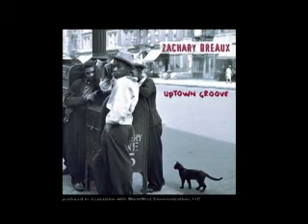Zachary Breaux ft. Jeff Lorber ~ The Thrill Is Gone